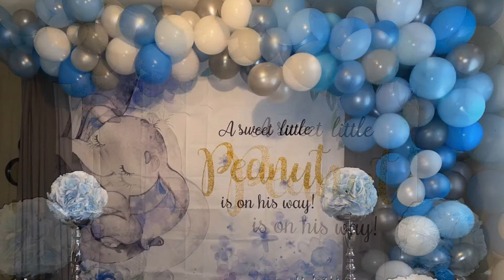Birthday party decorations